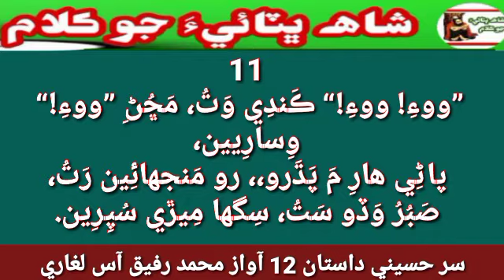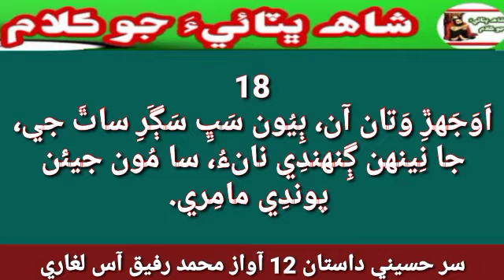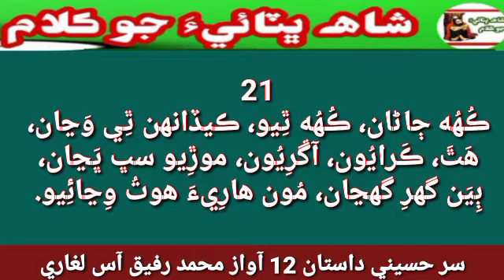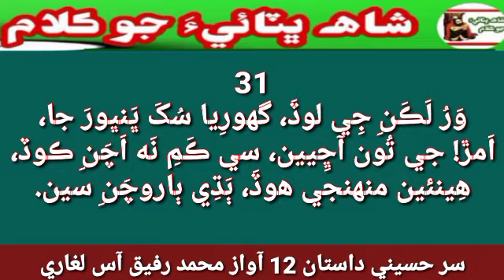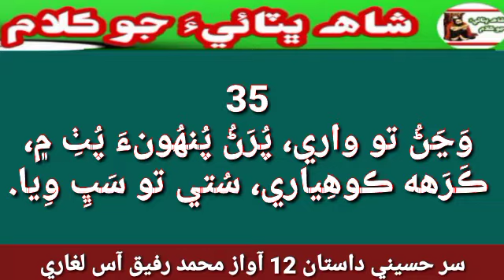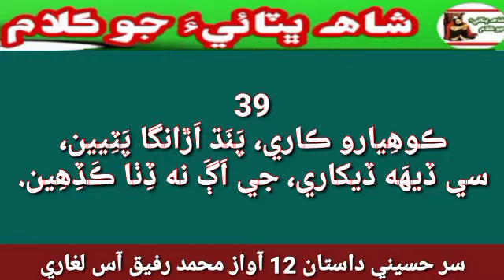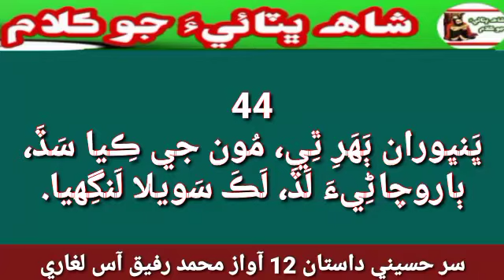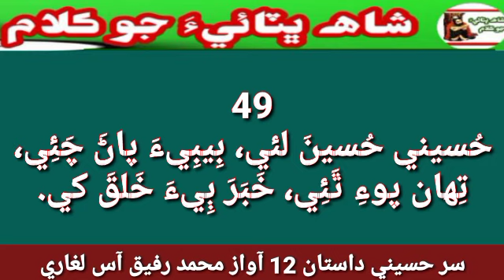Sur Hussaini Dastan 12